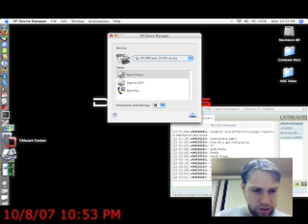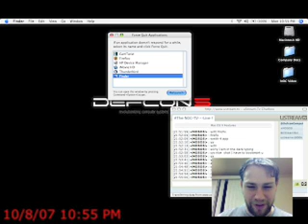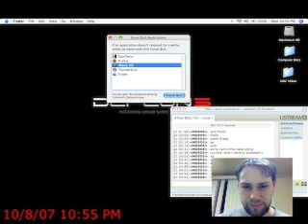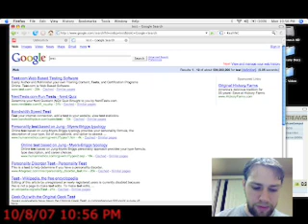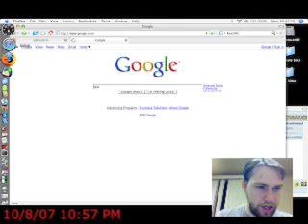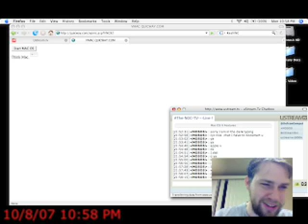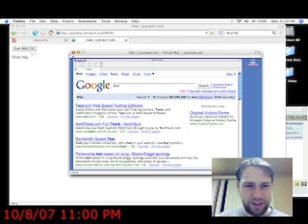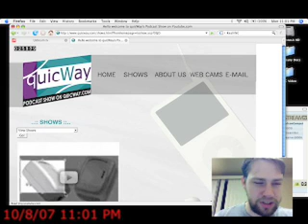Mac OS X Force Quit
During the recording of one of our Videos on uStream; MOSOS in the chat room asked how did I do the force quit in OS X.

You can do this with the shortcut of Apple+Option+Q+Esc